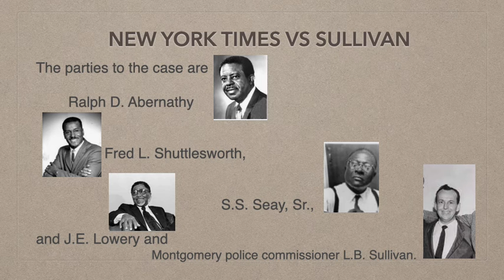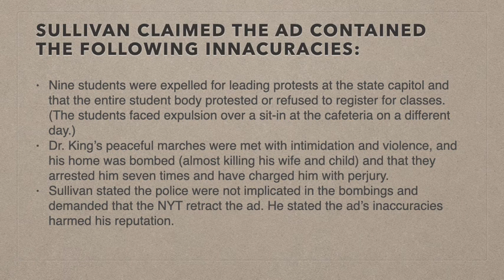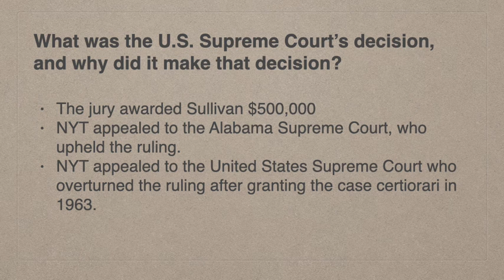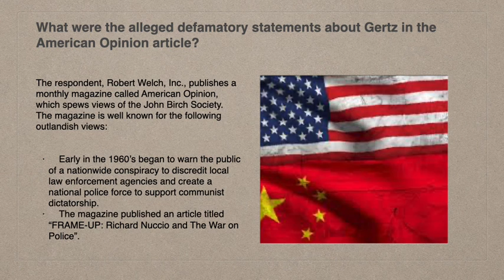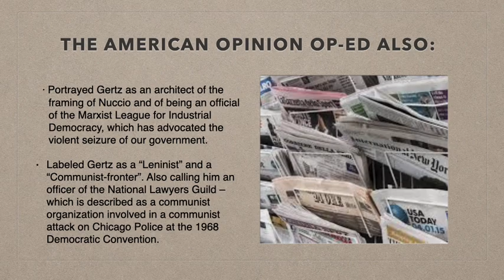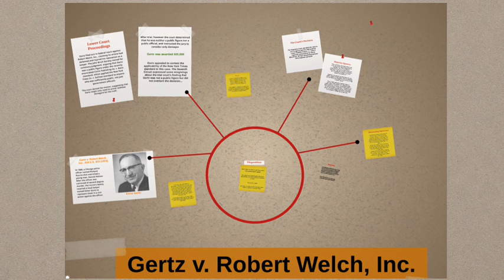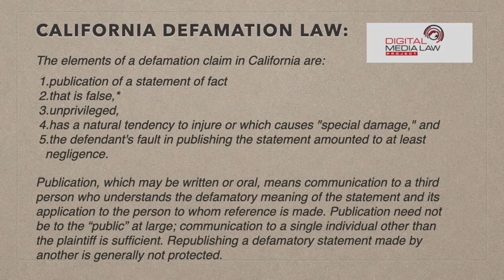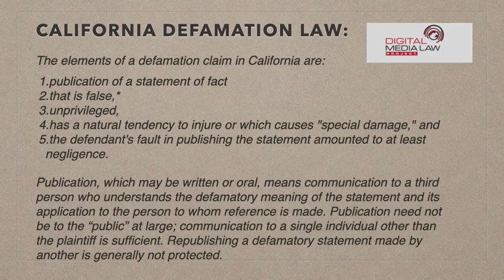Research Case Study Presentation by Thomas G Robinson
This is another video required by my new media journalism master’s class at Full Sail University. It is intended for viewing by the professor of this class Tami Maras, however you are welcome to view it as well.